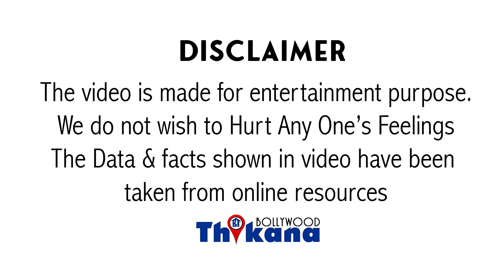Big Breaking | Ex Girlfriend को नहीं हुआ दुःख Sidharth Shukla के जाने का,ये लिखा आखिरी Msg उसके लिये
Big Breaking | Ex Girlfriend को नहीं हुआ दुःख Sidharth Shukla के जाने का लिखा आखिरी Msg उसके लिये |